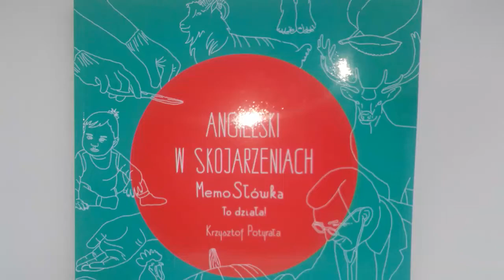Animacja w książce? Animation in a book? No problem :)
Animacja w książce? Zobacz animację z kartek w książce "Angielski w skojarzeniach. MemoSłówka. To działa!"